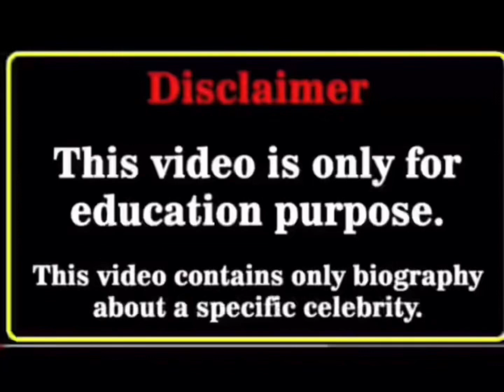Billie Eilish Vs Grace Sharer Real Age Lifestyle